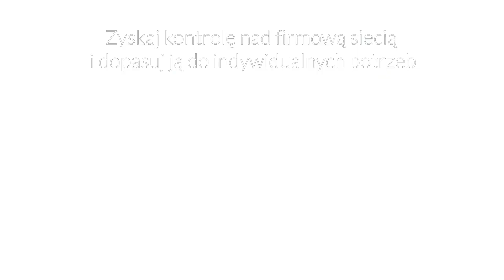Wprowadzenie do Nuclias Cloud